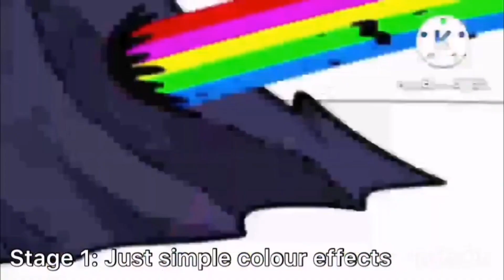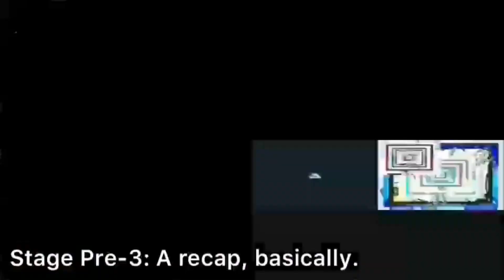(VOLUME WARNING) Title Is Too Long (Read Description)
Full Title: (VOLUME WARNING) Alphabet Lore (A-ꔮ̸̵̶,̶̴̶J̷̷̸)̷̶̷P̶̸̵’̴̸̶O̷̴̷-̴̶̵/̷̴̷T̴̶̶;̷̸̷;̴̸̵R̷̴̴) But It's A Speeding Up In 2X!

WARNING: Turn Down Your Volume Now!